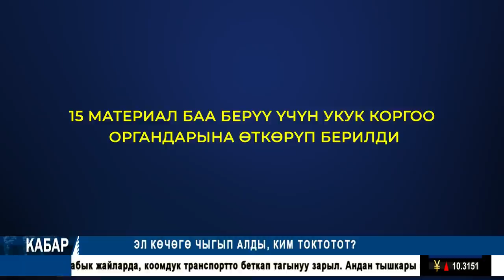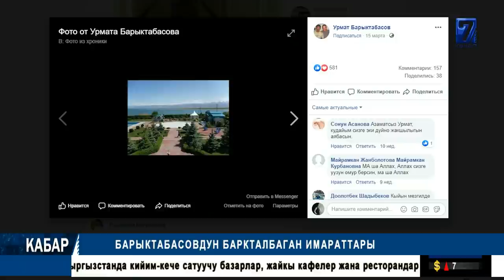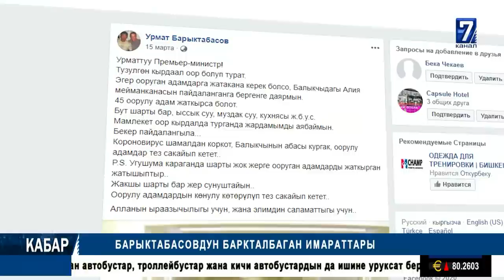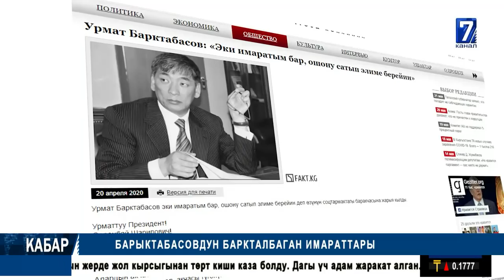КАБАР МААЛЫМАТ ПРОГРАММАСЫ 25.05.2020